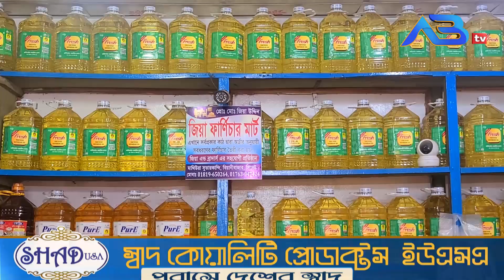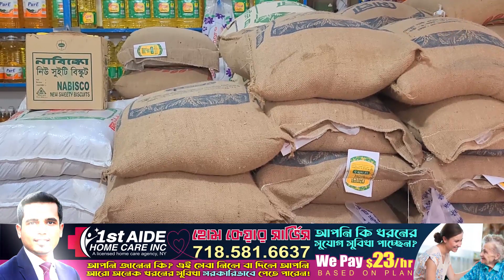সাপ্তাহিক বাজার দর।। পর্ব#১৭৩।। কমেছে মাছ-মুরগি ও নতুন সবজির দাম